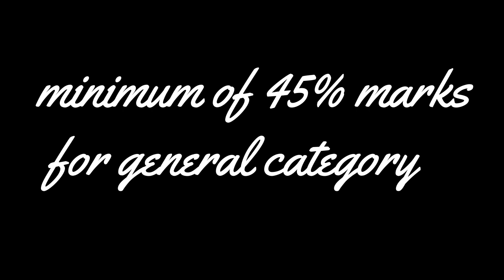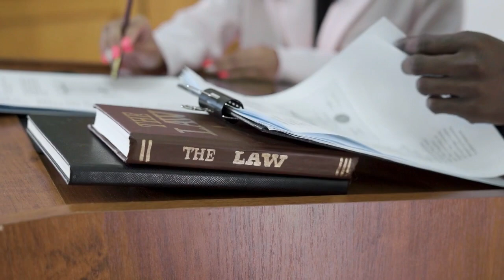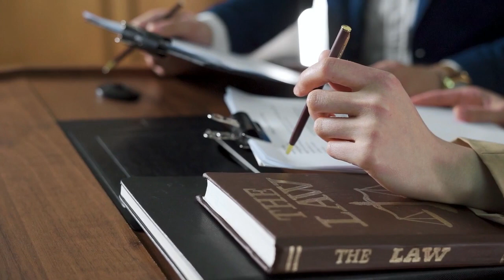CLAT Exam | Everything You Need to Know | What? | Why? | How?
In this video, we will be discussing the CLAT Exam and everything you need to know to pursue a career in law.

The Common Law Admission Test (CLAT) is a national-level entrance exam conducted for admission to undergraduate and postgraduate law programs offered by prestigious National Law Universities (NLUs) across India. The exam is conducted once a year and tests candidates on their aptitude for law, English language skills, current affairs, and logical reasoning.

In this video, we will cover the exam pattern, syllabus, eligibility criteria, important dates, and tips to crack the exam with ease. We will also provide you with insights into the various law programs that you can pursue after clearing the exam and the career opportunities available in the field of law.

If you are someone who is passionate about law and wishes to pursue a career in the field, then this video is a must-watch for you. Our expert panelists will provide you with valuable guidance that will help you prepare for the exam and achieve success.

So, sit back, relax, and get ready to take the first step towards your dream career in law.